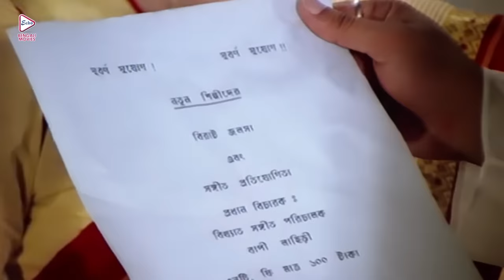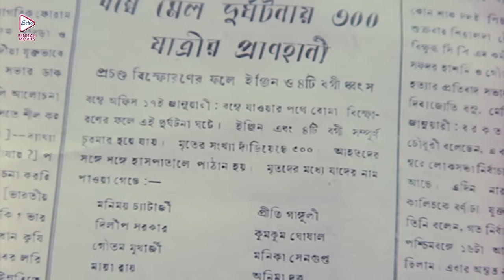Nayan Moni | নয়নমনি | Dramatic Jukebox PART 1 | Tapas | Abhishek | Sakuntala| Echo Bengali Movies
ECHO BENGALI MOVIES presents DramaticJukebox from Bengali full movie "NayanMoni" "নয়নমনি" which was released in the year 2003, Directed by: SachinAdhikary, starring : TapasPal, AbhishekChatterjee, SakuntalaBarua, NayanaDas, KaliBanerjeer DebashreeRoy etc.

Movie Credits :
Movie  :   Nayan Moni ( নয়নমনি )
Director : Sachin Adhikary
Starring : Tapas Pal, Abhishek Chatterjee, Sakuntala Barua, Nayana Das, Kali Banerjeer and Debashree Roy .
Music Director(s) : Bappi Lahiri
Release : 2003